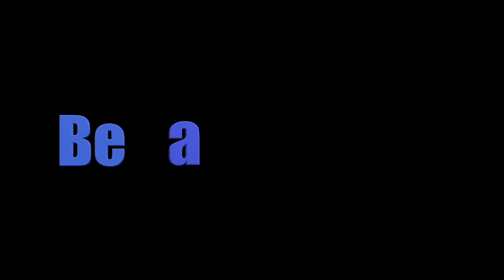Beginner Piano Series: Play and Sing with Bimpe’s Band! Walk Down The Stairs!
Join us for another fun and engaging musical adventure for kids of all ages, featuring exciting new songs to sing and play every week! Bimpe and Chuck’s songs are designed to inspire creativity and foster a love for music. With catchy tunes and easy-to-follow instructions, everyone can be a part of Bimpe’s Band!

In this episode, Chuck and Bimpe show us a great new song called ‘Walk Down The Stairs’, so have lots of fun - but be careful!